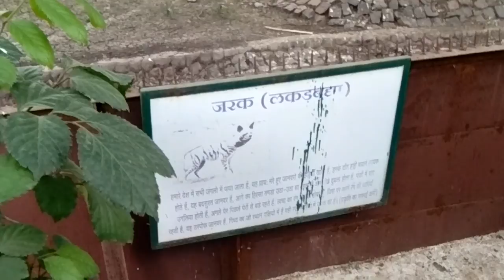Indore zoo . चिड़िया घर इंदौर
कमला नेहरू प्राणी संग्रहालय इंदौर
चिड़ियाघर इंदौर
Zoo indore